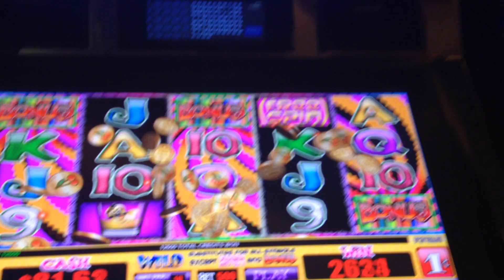$5 Arriba Slot Machine Bonus Big Win Max Bet